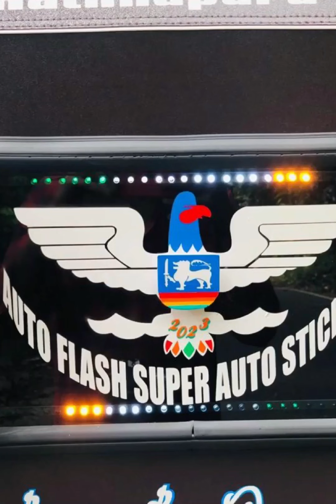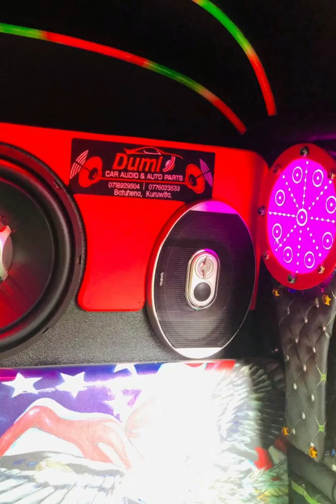මේ දිනවල හැමෝම කතා බහ වෙන ඔන්න ඒ සුපිරිය.💥 dumi 🔊 car audio & Auto parts 📞 .